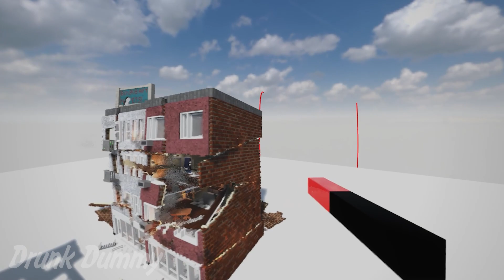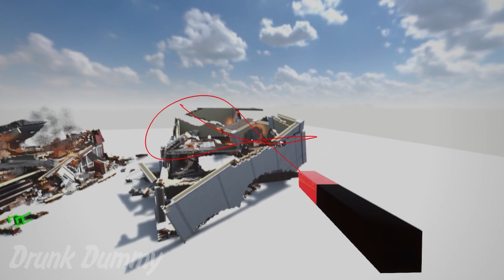Experiments with OMNICUTTER | Teardown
In this video, I am testing the Omnicutter mod ( PART 1 ) in teardown, have a good time.